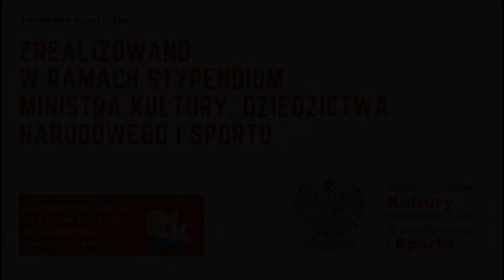MALARTWO OLEJNE - jak zacząć?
Ten filmik to wstęp do przygody z malowaniem olejami,  omawiam w nim podstawowe narzędzia i materiały niezbędne na początek.  Jest to kompletowanie wyprawki, do podróży w malarstwo olejne.